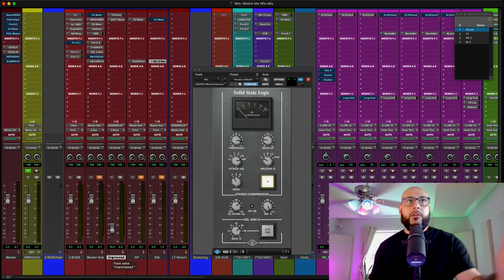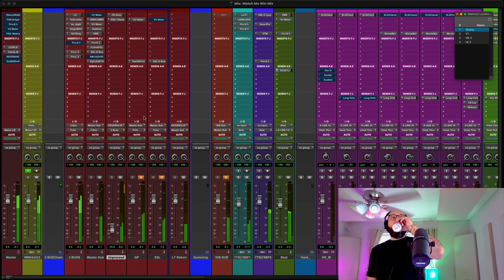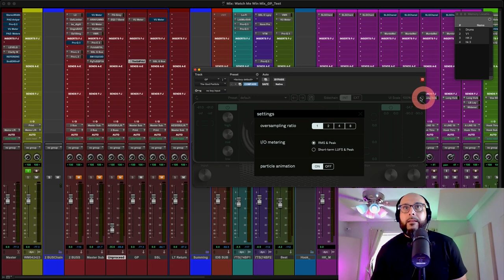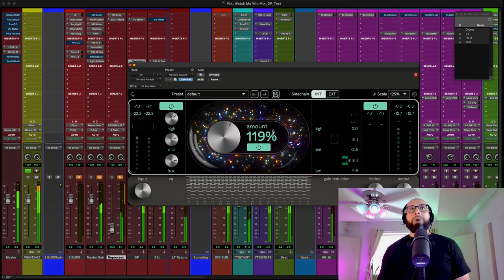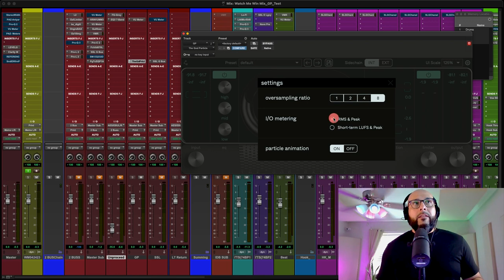How Good Are the God Particle Plugin Updates | Plugin Update Review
📲 Blessons ❇️

00:00 Introduction
00:51 My Routing Explained
02:23 Playing Mix Through My Mixing Chain
03:16 Mix Through God Particle Before Update
03:49 Dialed In GP A little Since I Didn't Mix Through It
04:44 God Particle Updates
04:55 GP Sound After Updates
06:22 Testing Oversampling
07:11 CPU at 8x Oversampling